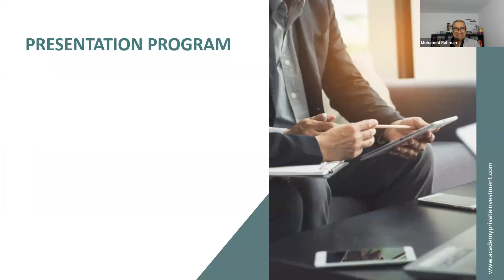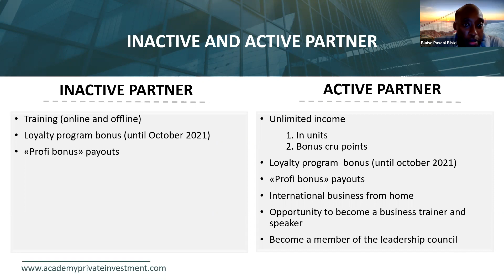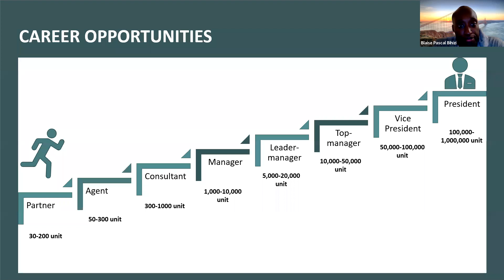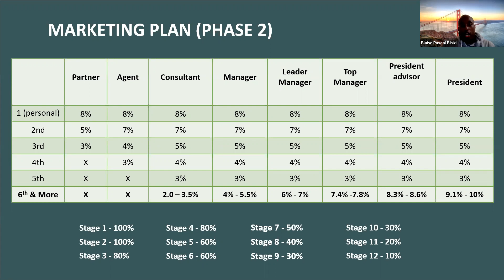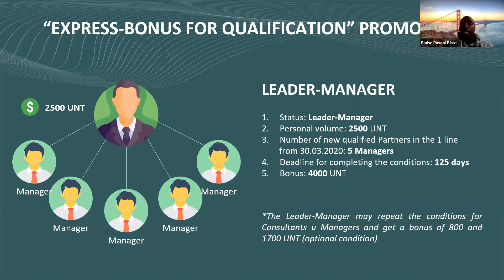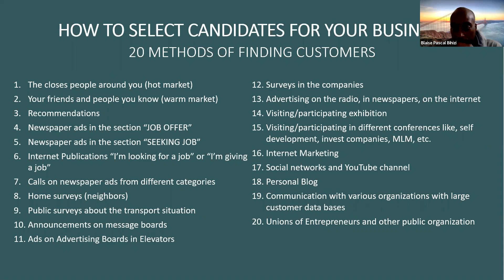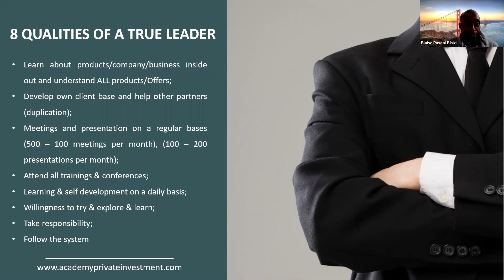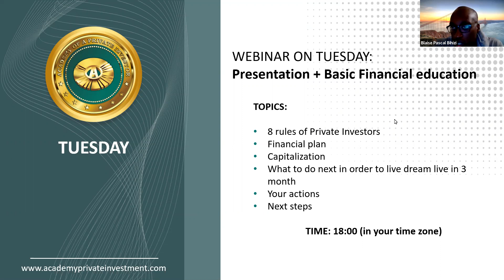Investment Training (25.08.2020)